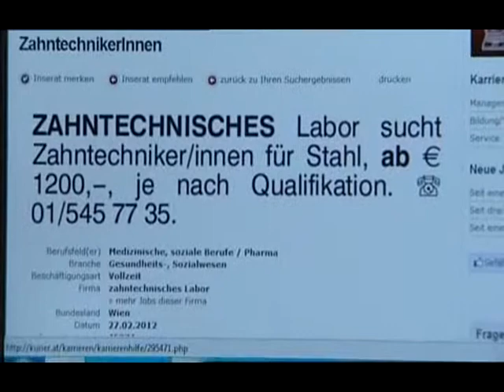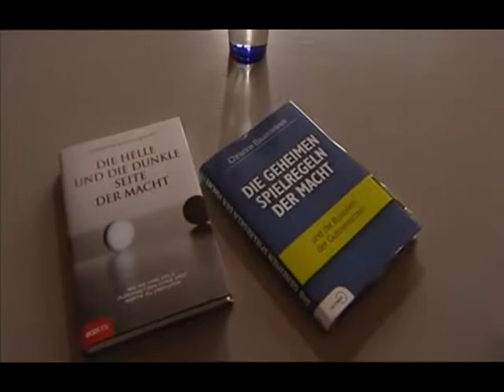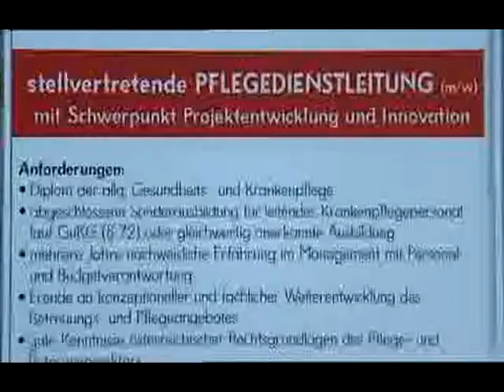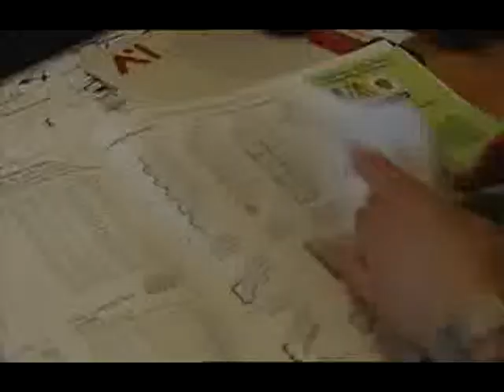frauen am arbeitsmarkt